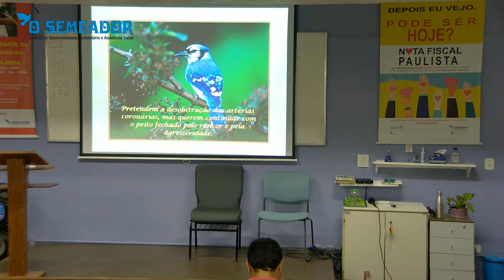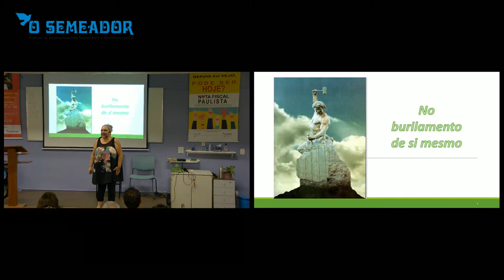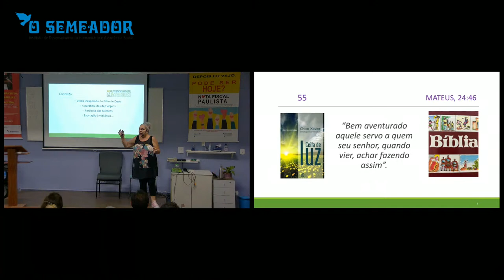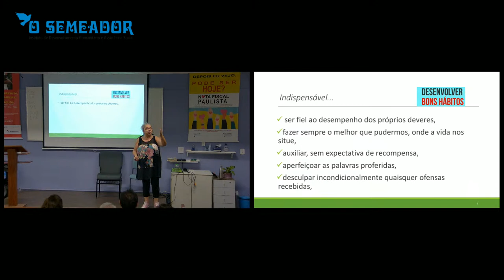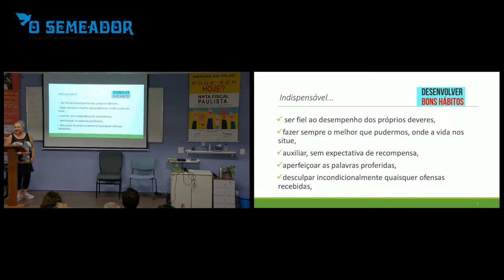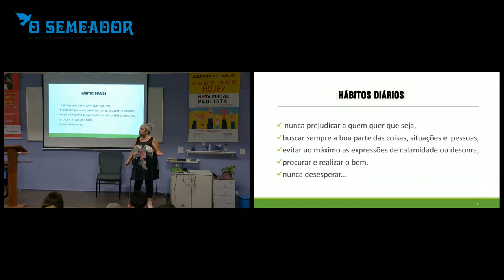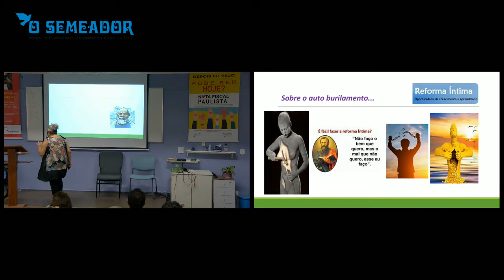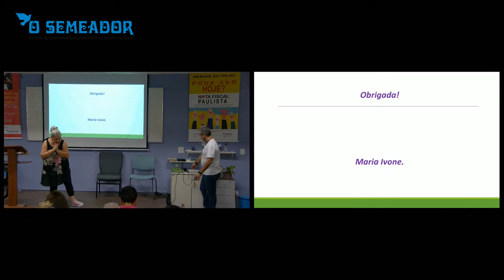No burilamento divino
com Maria Ivone Torres